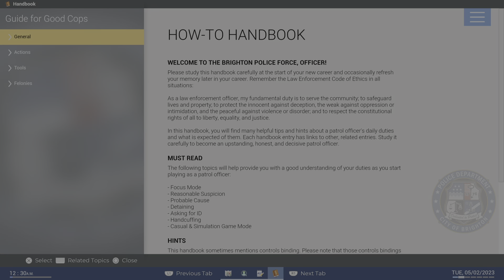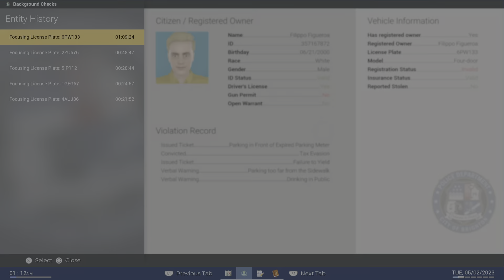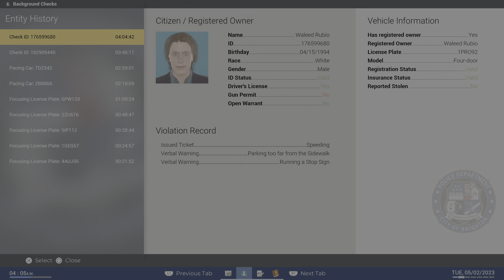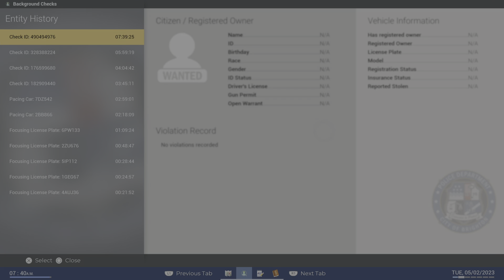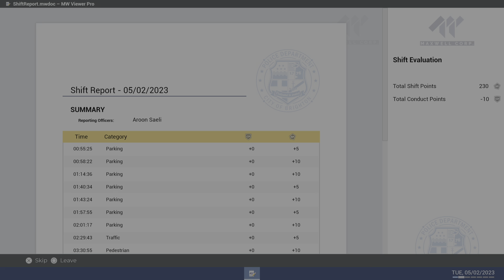Police Simulator: Making The City A Safer Place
No thanks required its what we do